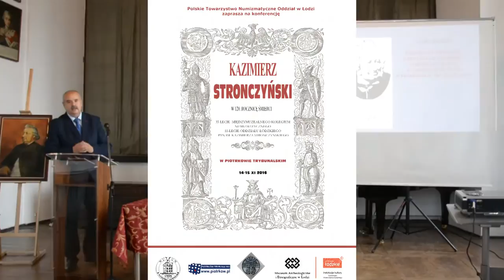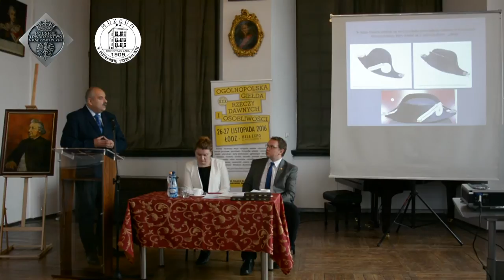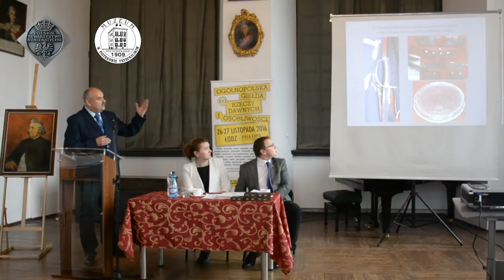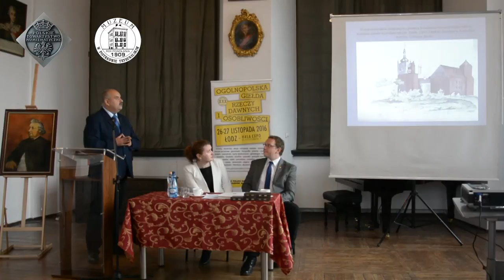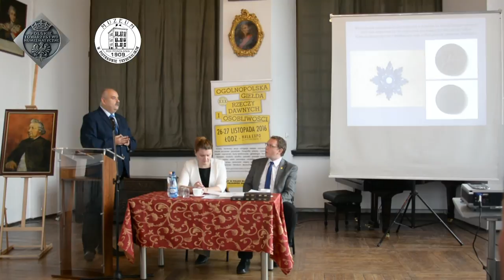Pamiątki po Kazimierzu Stronczyńskim w zbiorach Muzeum w Piotrkowie Trybunalskim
PTN Łódź, 14 listopada 2016 r., Jacek Ziętek wykład pt. "Pamiątki po Kazimierzu Stronczyńskim w zbiorach Muzeum w Piotrkowie Trybunalskim" w ramach sesji w Muzeum w Piotrkowie Trybunalskim.